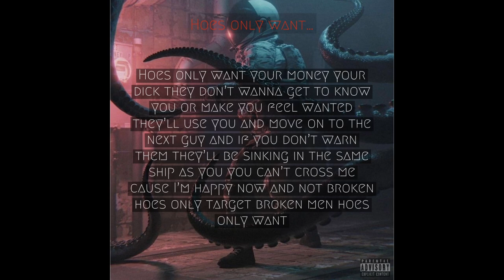BIG JACOB - Hoes only want…